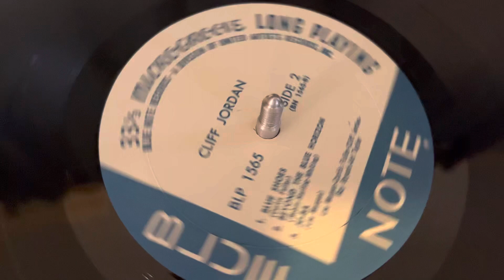Part IV Idiotic Shorts